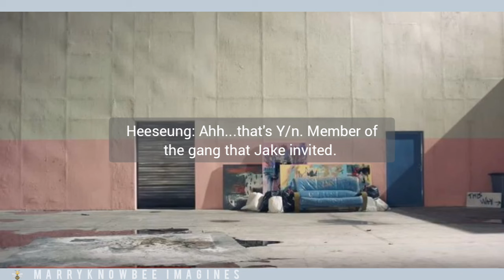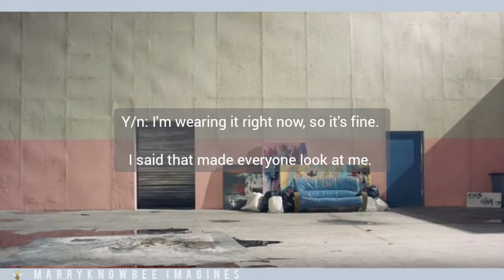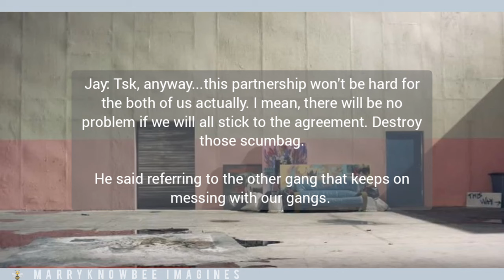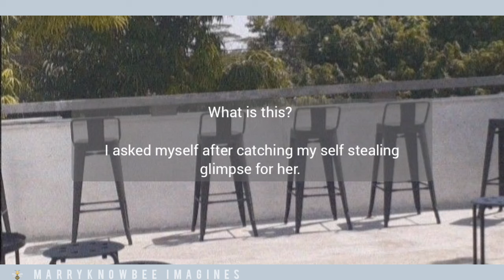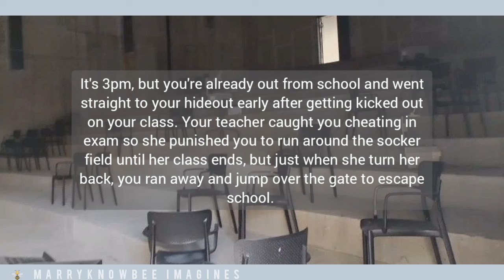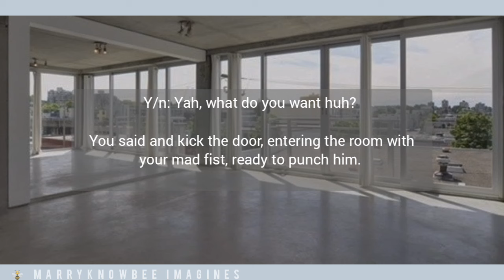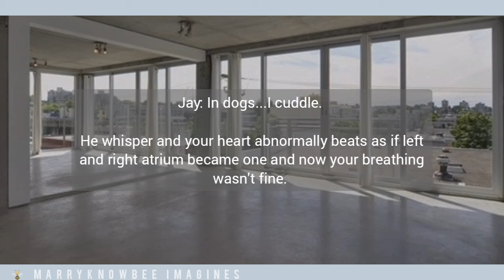Hey, dude | Enhypen Jay Oneshot | FF Imagine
Realization:

Have you seen an iron heart melting like a mercury? Y/n is here to show you.